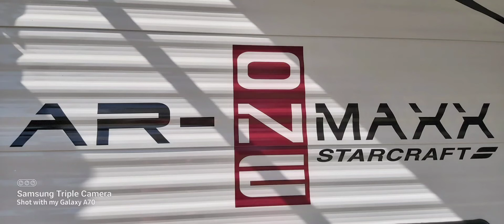Sand Hill Campground, Ontario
last camping trip of the year and it was a good one I recommend this place to everyone